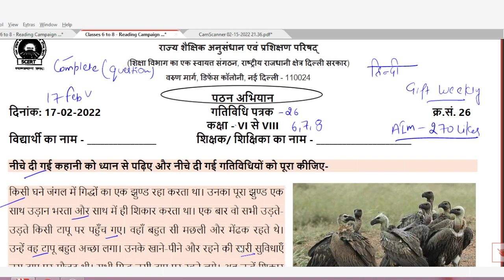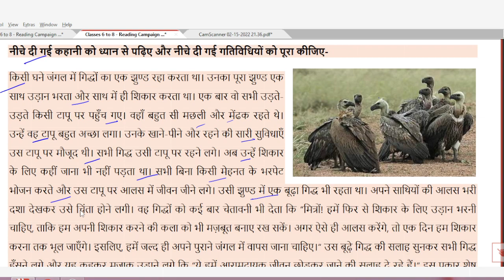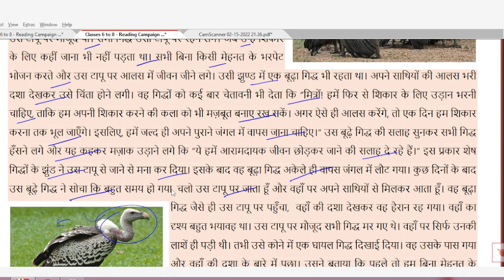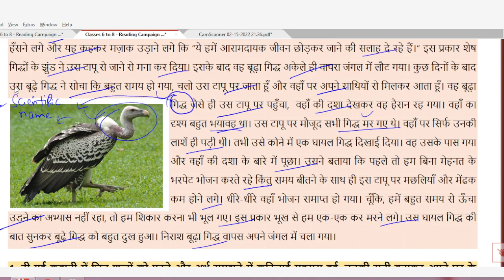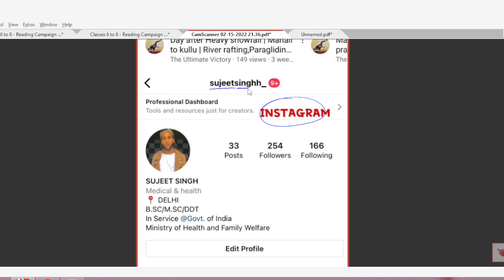Activity sheet 26 class 6to8 (17/2/2022)hindi/Activity sheet26 class6to8 /worksheet 26/worksheet26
Class 6to8 Hindi...  work sheet26
Both  hindi  medium and Hindimedium
doeactivity sheet
doeactivity sheet26class6to8
activity sheet
doeactivity sheetclass6to8
class6to8activity sheet
activity sheet26class6to8
activity sheet26class6to8
activity sheet26class6to8
class6to8activity sheet26
class6to8activity sheet26
class6to8activity sheet26
_17feburary2022activity sheet26
activity sheet26 class6to8 _17feburary2022
Class6to8 activity sheet26 _17feburary2022
activity sheet26
activity sheet26Directo6to8
Class6to8 workshet6
activity sheet26
Activity sheet26class 6to8
Class 6to8 activity sheet26
6to8 activity sheet26
Activity sheet no.6
Class 6- 8work sheet26
26Activity sheet  6 -8
26Activity sheet for class 6to8
Activity sheet for class 6to8
26Activity sheet 6to8